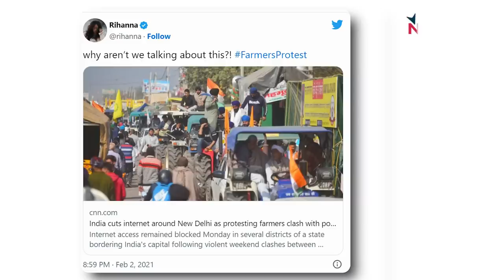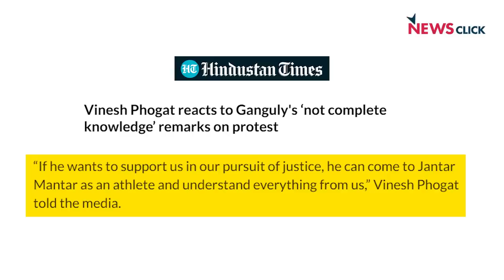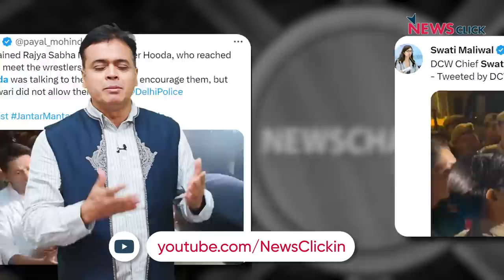Sourav Ganguly का महिला पहलवानों पर बेतुका बयान! Vinesh बोलीं: "जंतर मंतर आइए; मुद्दा समझाते हैं!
15 दिन गुज़र जाने के बाद भी भारतीय सरकार महिला पहलवानों के आंदोलन पर कोई सुनवाई नहीं कर रही है बल्कि Indian Cricket के कुछ प्रसिद्ध खिलाड़ी अपने बयानों से देश को शर्मिंदा कर रहे हैं। NewsChakra के इस एपिसोड में वरिष्ठ पत्रकार Abhisar Sharma, Sourav Ganguly के बयान पर तंज कसते हुए इस मुद्दे की चर्चा कर रहे हैं